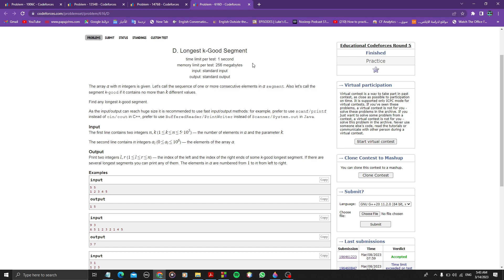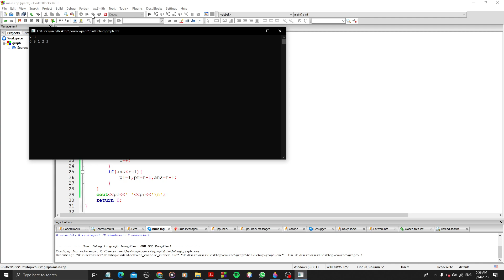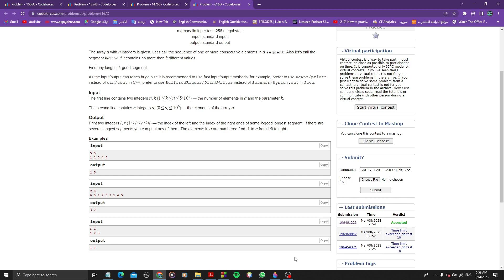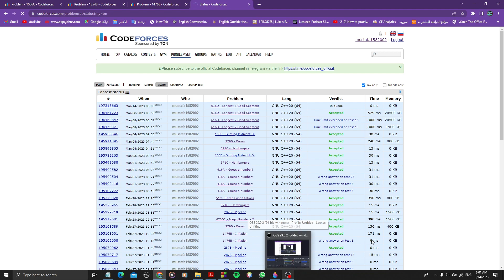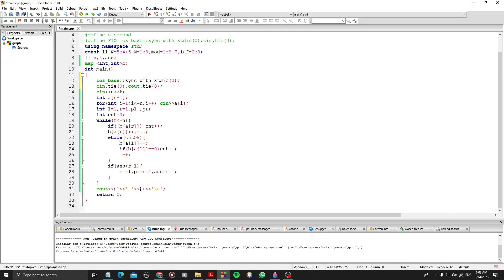Longest k good segment || 616D || two pointers